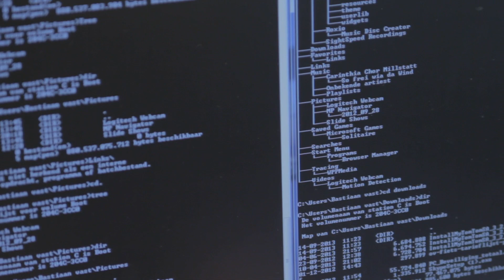Jan De Vries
Jan de Vries is een zonderlinge figuur. Dit filmpje geeft een blik in het leven van deze fijne vriend.